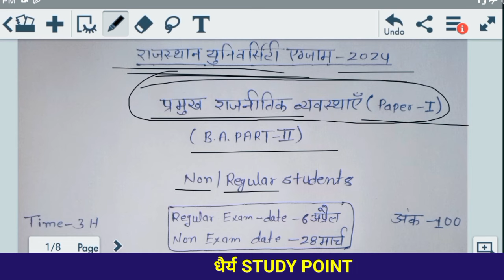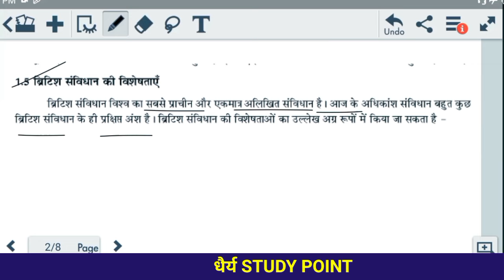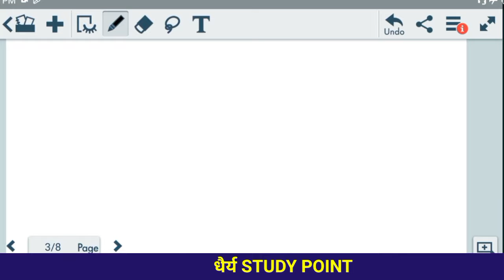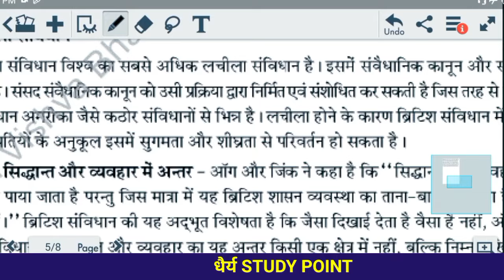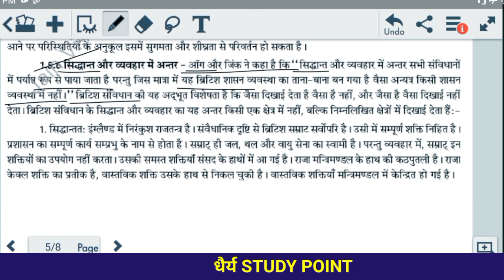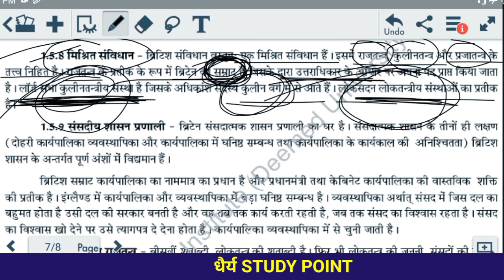british samvidhan ki visheshta ba 2nd year||pramukh rajnitik vyavastha ba 2nd year|धैर्य Study point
QURIES SOLVED
british samvidhan ki visheshta ba 2nd year
ब्रिटिश संविधान की प्रमुख विशेषताओं का वर्णन कीजिए
pramukh rajnitik vyavastha ba 2nd year

Dhairya (धैर्य) Study point channel run by Vinod Bakoliya done six Fhundred Videos.So Many views.So Many views.We do so .. content Particular channel.